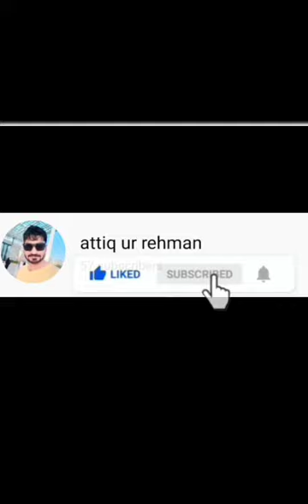Fish Dum fry | how to make fish fry | fish ko kaise banate hain | फिश फ्राई कैसे बनाये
Fish Dum fry | how to make fish fry | fish ko kaise banate hain | फिश फ्राई कैसे बनाये | مچھلی کو بھوننے کا طریقہ

Dum fish fry
Tasty yummy,
try it it is very tasty and you will enjoy eating it, this is restaurant style dum fish fry use with tanduri naan lunch, dinner,
If a guest comes to your house, then make him this chany enjoy eating it You do not need to buy from the market, you  make it at home.

I have washed the fish very well and applied spices.

Restaurant style dum fish fry recipe

Home style cholye

Cholye What things did we use during  and which material did we use, I will share with you

Fish.    1 kg 200 garam

Black papers.   1.  table spoon

Green chilli.     5 peace

dried coriander  powder 3 tebel spoon

Red chili!     1 table spoon

Fish masala.   4 tebel spoon

Garam masala powder.  1 table spoon

Oil.  As much as you need.  1 and Half cup

Onion.       5 peace

Tomato.    2 peace

ten of garlic. Peace

Very tasty and yummy you try

I hope you will watch my video well and understand. This is very tasty and easy

Thank you So much watching for my full video

Comments,

Share my recipe

Attiq ur rehman

Attiq ur rehman